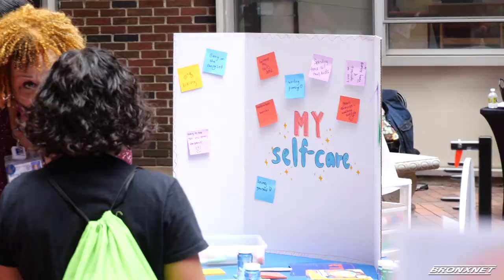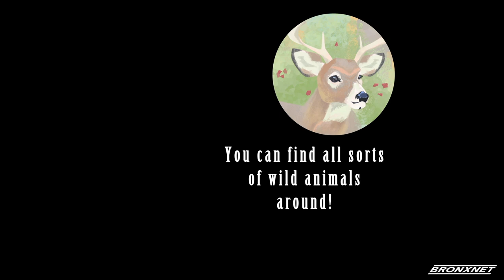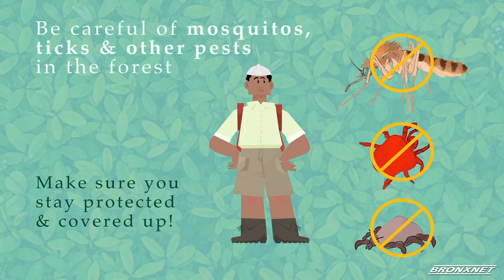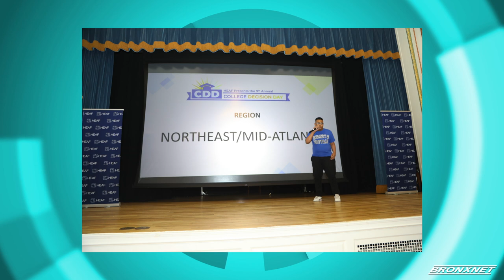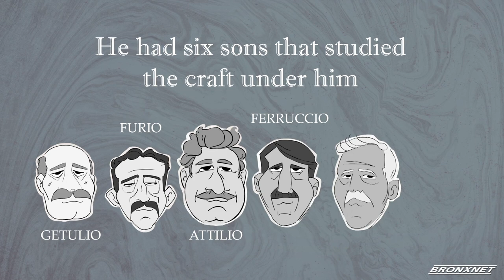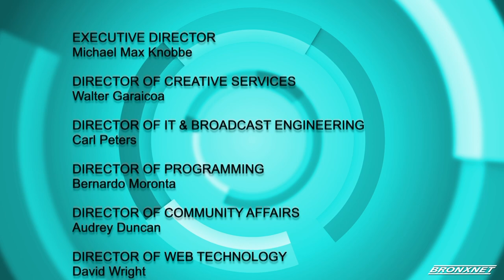August 17, 2022 | OPEN BX RX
OPEN Host Daren Jaime sits with the President and Chief Medical Officer at AdvantageCare Physicians,  Dr. Navarra Rodriguez, Founder and Director of Operations GreenFeen OrganiX, Dior St. Hillaire, Student at the University of Buffalo, Frank Portes, and Founder of The Trash Project, Adrian Kondratowicz.